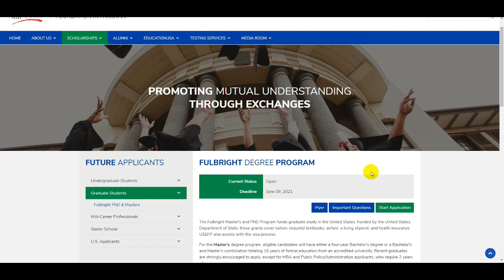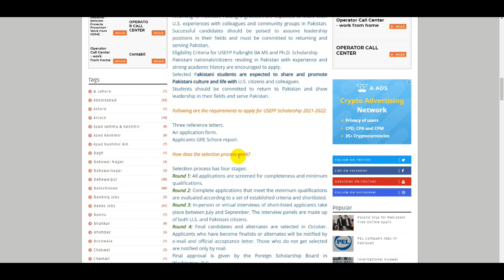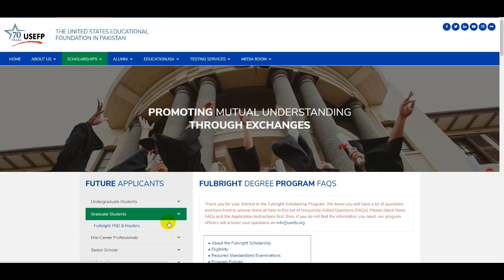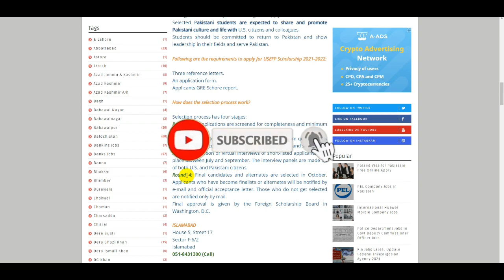USA Visa For Pakistani | USA Fully Funded Scholarships Students | How To Apply USA Visa Immigration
UK Immigration 2021 For Pakistan  How To Get Uk Visa  England Visa Work Permit  Say Job City

How To Apply Uk Work Visa From Pakistan | England Visa Work Permit | England Visa | OEC Pakistan

Poland Work Permit For Pakistani | Poland Study Visa | Poland Visit Visa | How To Apply Poland Visa

How To Online Apply Itlay Visa | Italy Visa For Pakistani | Italy Work Permit Visa | Govt OEC Visa

How to Get Job In Spain through Online Portals | Spain Work Visa for Pakistani | Spain Work | OEC

How to Get a Jobs Qatar | Qatar Jobs | Jobs in Qatar | Qatar Visa for Pakistani | Qatar Visa 2021